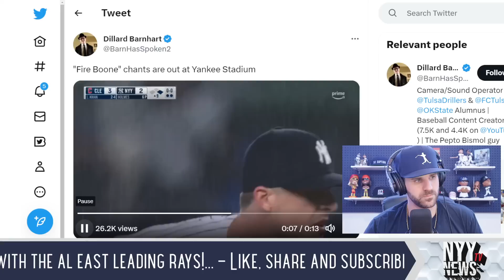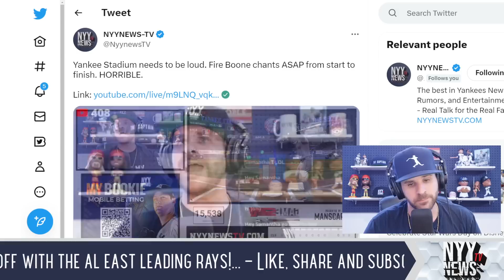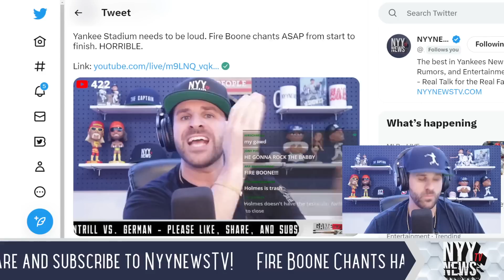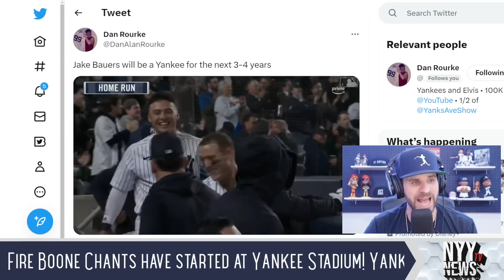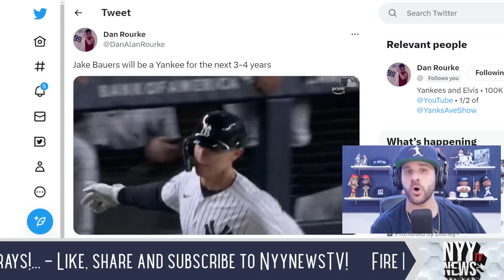Fire Boone Chants Start at Yankee Stadium! AL EAST SHOWDOWN!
NyynewsTV The best in News, Rumors, and Entertainment

Team NyynewsTV welcomes you to an amazing community of Baseball fans who are passionate about the New York Yankees and Major League Baseball. We encourage everyone to join in on the fun as we have amazing and knowledgable Yankees Podcast, Live Chats, and Entertaining Videos daily.

NyynewsTV on IG: NyynewsTV